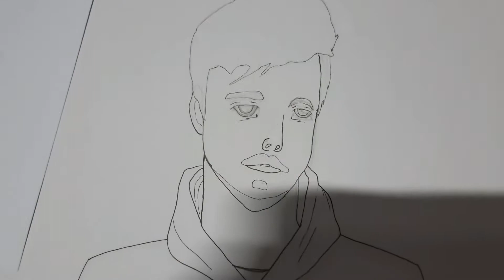How to draw MrBeast- Step by Step Tutorial for beginners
Hoping this video finds you somewhere. someday. some moment.

Hope you guys enjoyed this step by step tutorial.
Pls like the video if it was enjoyable.

Top to bottom(from last end of paper till the bottom most side of the square)-8 cm,
Right to left(from right end of paper to the right most side of square)-12cm.

Drawing materials I used:

1. uni-ball Shalaku M7-228 Mechanical Pencil

2.  Paper(A4) Ivory type 240 gsm

3.Ohuhu 200 markers set

4.Kneadable eraser

5. Copic Multiliner SP Pen - 0.2 mm